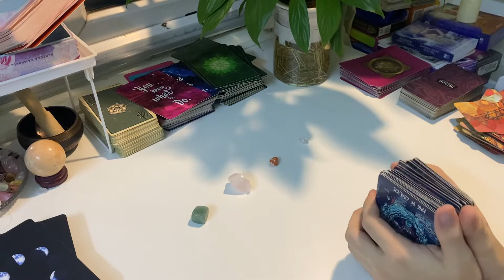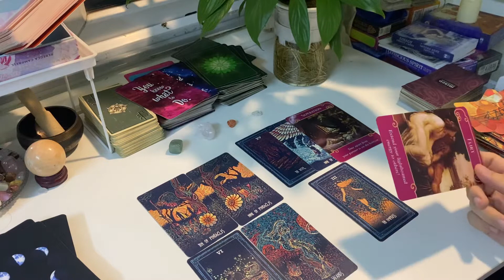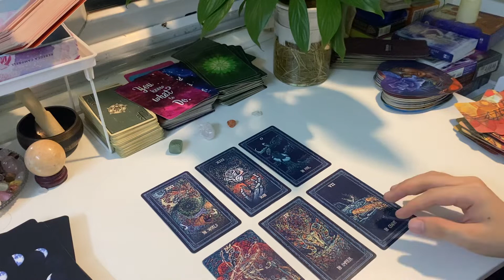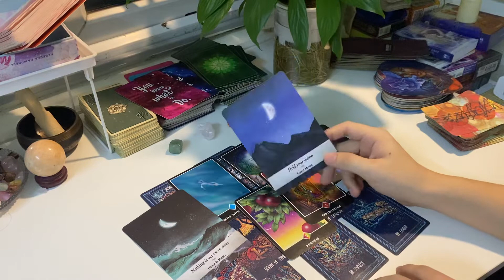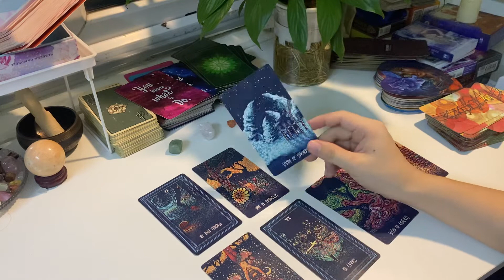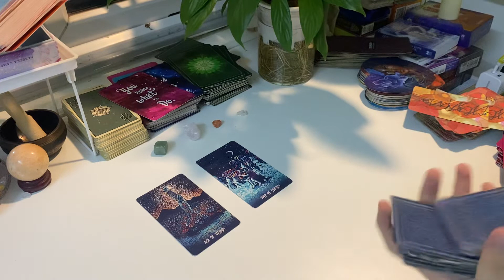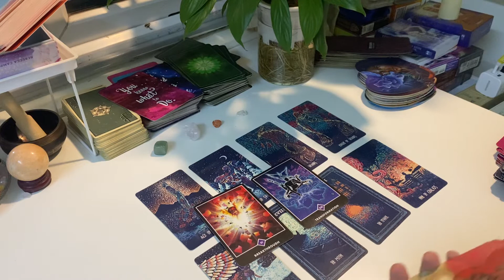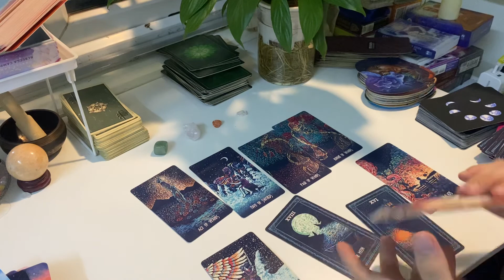CHỌN MỘT VIÊN ĐÁ: ĐIỀU QUAN TRỌNG NÀO ĐANG ĐẾN VỚI BẠN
Đây là trải bài chung nên mình hi vọng các bạn sẽ đón nhận thông điệp theo hướng tích cực nhất
⏰TIMESTAMPS⏰

00:00 - Intro
00:11 - Chọn tụ bài
00:34 - Tụ 1
07:24 - Tụ 2
13:31 - Tụ 3
19:28 - Tụ 4

Mình là Tarot Kmc, hiện tại đang sinh sống và làm việc tại Hà Nội. Mình tạo ra kênh Youtube này mong muốn mang đến những thông điệp tích cực đến với mọi người. Bên cạnh đó , bản thân mình luôn có một khát khao để chia sẻ , để chữa lành cho những linh hồn vụn vỡ ( thông qua tarot ). Mình sẽ ở đây để lắng nghe, chia sẻ và đồng hành cùng các bạn
Cảm ơn các bạn đã follow ủng hộ kênh của mình

Bạn cũng có thể chia sẻ câu chuyện của mình qua gmail cho mình nha
 🤝 ỦNG HỘ KÊNH
Techcombank
Chi nhánh Chương Dương

Mình cảm ơn và trân trọng, biết ơn sự đóng góp của các bạn